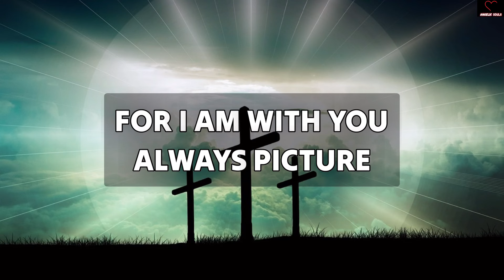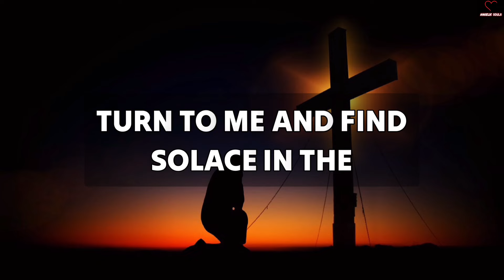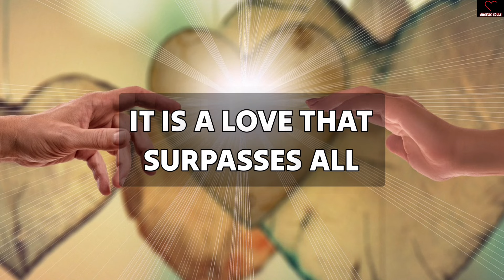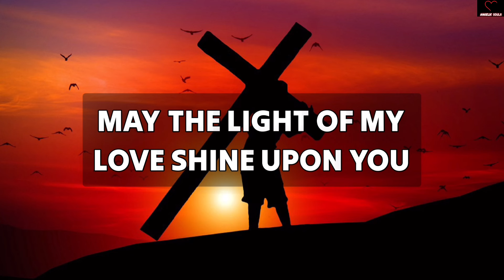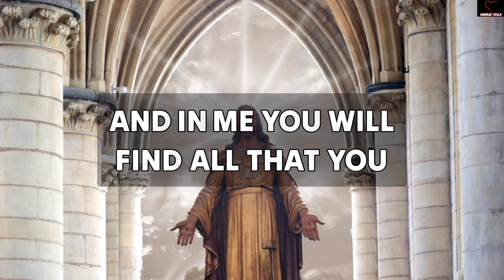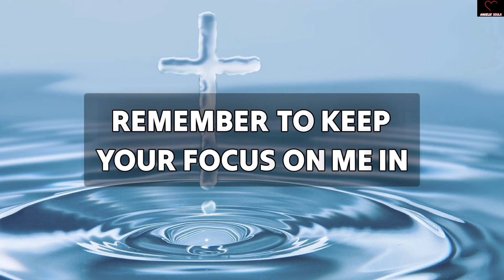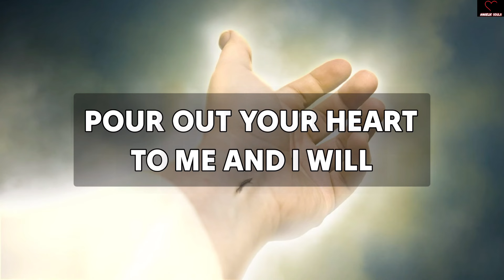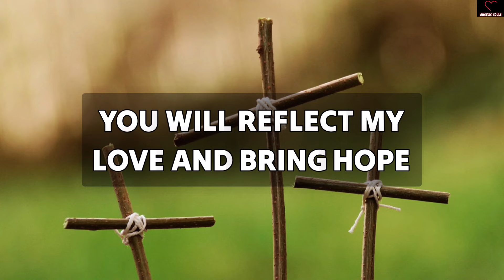Someone plans to give you a new house and car, but you need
11:11💌God says, Someone is planning to put you in Jail...🌈Angels Message✝️Gods Message 1111 Share 💌 This Gods Divine Message With Your Family 👨‍👩‍👧‍👦 And Friends As Well As Those Who Need Guidance From The Universe. 🌌 stay tuned ☺️🥰 Infinite love and Gratitude ❤️🙏 BE HAPPY and Spread Happiness😊🥰 🌼❤️🌼Thank you🌼❤️🌼🧚 take care😄☺️ ▬▬▬▬▬▬▬▬▬▬▬▬▬▬▬▬▬▬▬▬ This Video Includes All These Searches 👇
1.od message for me today 2